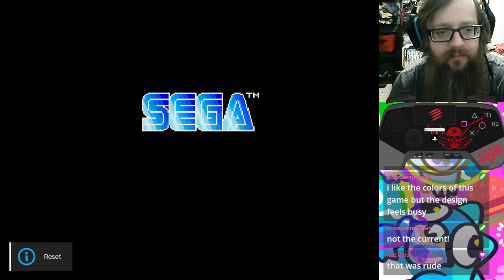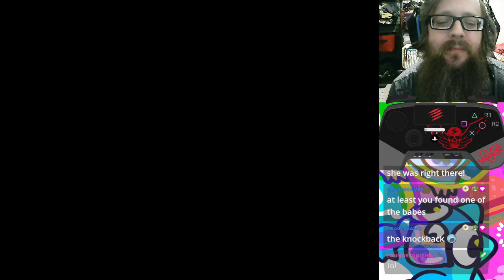James Bond 007: The Duel (Genesis / Mega Drive) First Time Playing